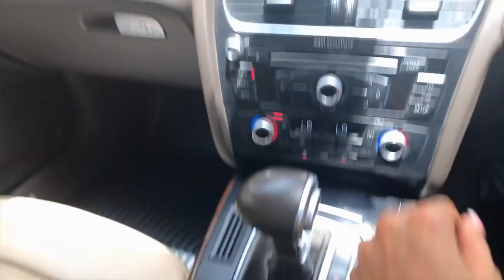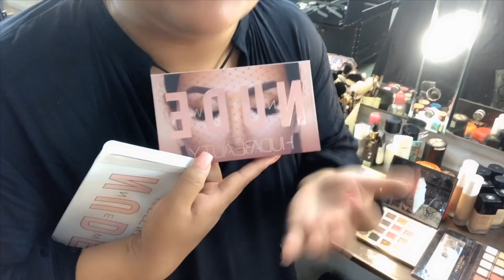A DAY IN MY LIFE | SHOOTDAY | BRIDAL MAKEUP LOOK 2019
Hey guys welcome back to my Today’s vlog. Its my day out at work . It’s a mix of Fashionvlog.Beautivlog
Today I am taking you guys on the set of my shoot . It’s a super fun BEAUTIFUL DAY .
Do check this out 👆
I am shooting for my favourite Designer: RAJDEEP RANAWAT
with my favourite photographer: MONTU TOMAR
MY Favourite makeup artist: KAAJEE RAI
(Thankyou all for this amazing Day guys )👆👆